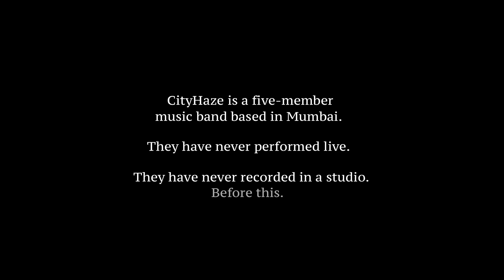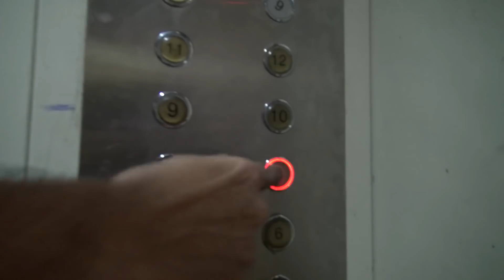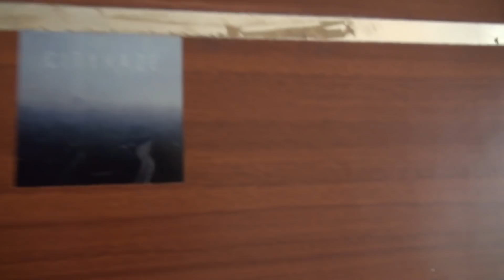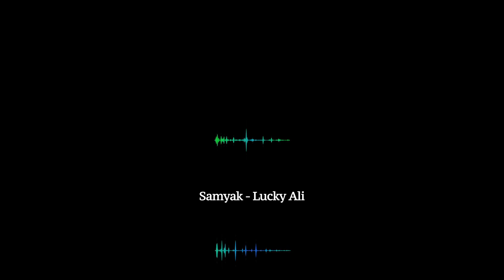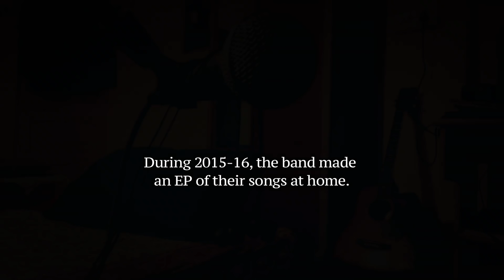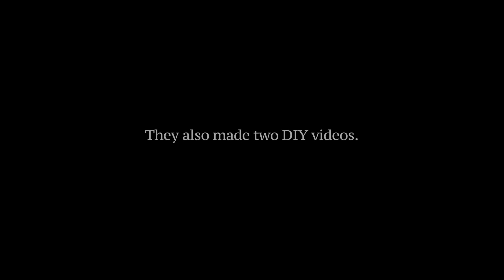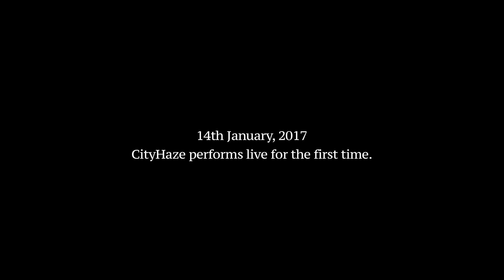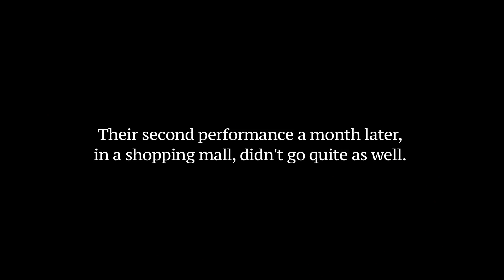Par Ek Din | Documentary | Jaideep Varma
“Par Ek Din” (“But One Day”) is an 89-minute documentary film on a new music band from Mumbai that no one has seen or heard till now. They call themselves CityHaze and have a bunch of songs, yet to record them properly or even fully develop a few of them. The film showcases 11 of their songs in various stages of readiness, while carrying on a lively conversation about where they come from, where they want to go, and their discouraging present circumstances.

This is a DIY film (shot in just 4 days for less than INR 1 lakh) made by the director of the National Award winning "Leaving Home - the Life & Music of Indian Ocean" with the self-imposed limitation of seeing just these 5 band members in the entire film, and no one else, with a small narrative experiment to quirkily expand the canvas somewhat.

The film is subtitled in English. Please customise appearance via settings (we recommend font size 75% and background opacity 0%).

These are the original tracks in the film:
1:36 Chhote Sheher
8:59 Nadiya
15:55 Baadshahat ka Khaatma (Living room)
18:44 8th February (Bedroom)
26:21 Dariya (Bedroom)
35:07 Badal Rahe Hai
44:56 Imaan
49:59 Cityhaze (EP)
53:31 Abdul (Living room)
57:13 Par Ek Din (Bedroom - solo)
1:03:32 Par Ek Din (Acoustic Jam)
1:12:05 Par Ek Din (Band Jam)
1:14:38 Beech Baithi (Bedroom)
1:16:57 Beech Baithi (Live)
1:18:10 Baadshahat ka Khaatma (Live)
1:23:34 Cityhaze (Live)

Credits -
Written & Directed by Jaideep Varma
Shot and co-edited by Harshad Nalawade
Associate Producer: Abhishek Gautam
Executive Producer: Saturday Films
Co-editors: Yogesh Dongarkar, Maulik Sharma
Sound Design: Rameez K. Zubair
Location Sound: Vishal Bhagwat